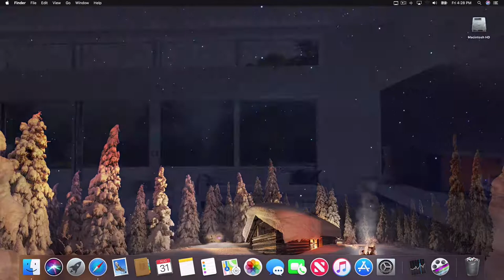Fireplace 4K for Mac - Video + Audio Wallpaper Themes for your Mac - Now with Dark Mode support!